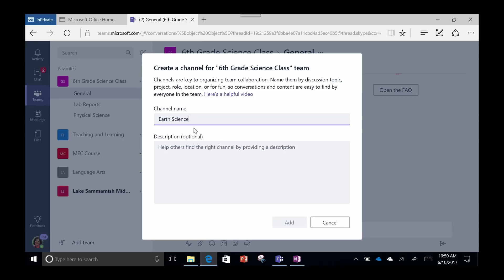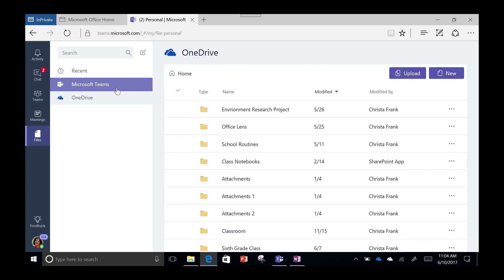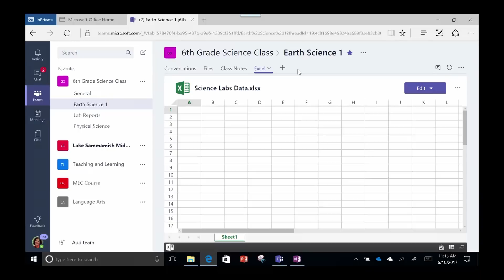Creating a Class in Microsoft Teams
Microsoft listened to school leaders, teachers, IT and even students from around the world to create a whole new classroom experience built into Office 365. The classroom experiences in Microsoft Teams build on existing Office 365 apps. It saves educators time by making learning more personalized, integrated and accessible inside and outside the classroom.

Click here to take the full course on the Microsoft Educator Community